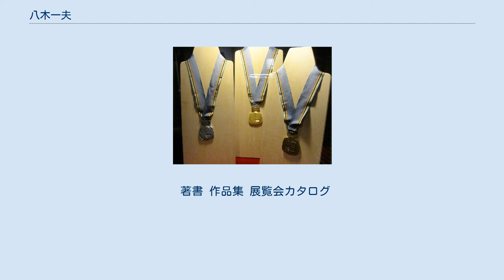八木一夫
八木が田中一光とともにデザインした札幌オリンピックのメダル、造幣さいたま博物館にて展示。
 八木 一夫（やぎ かずお、1918年（大正7年）7月4日 - 1979年（昭和54年）2月28日）は日本の陶芸家である。
戦後復興期に前衛陶芸家集団「走泥社」を結成、器としての機能を持たない「オブジェ焼」と呼ばれる作品を発表し、現代陶芸に新分野を確立した。
陶芸家・八木一艸の長男。
長男は陶芸家の八木明。
 京都市五条坂に陶芸家・八木一艸の長男として生まれる。
1937年京都市立美術工芸学校彫刻科卒業の後、商工省設置の国立陶磁器試験所の伝習生となり、沼田一雅の「日本陶彫協会」に入会し陶彫を学んだ。
1939年兵役で南支広東方面へ派遣されたが、病気のため翌年除隊。
帰国後、日本画の前衛団体「歴程美術協会」などと関わりを持つなかでシュルレアリスムや抽象美術などの西洋の最先端美術への親しみを深めるが、戦時下の社会で前衛を否定して古典回帰を求める風潮が高まり、八木もまたしばらくは陶芸を中断して神戸や京都で教員として生活した。
戦後1946年教員を辞し陶芸に専念するようになる。
 1948年7月、鈴木治、山田光らとともに、陶芸による新しい造形表現を目指す前衛陶芸家集団「走泥社」を結成。
初期はクレーやミロなどの影響が見られる新しい文様を施した陶器を発表したが、やがてピカソやイサム・ノグチなどに触発されて前衛的な陶芸を目指すようになる。
1954年東京・フォルム画廊での個展で「ザムザ氏の散歩」を発表。
これは穴のあいた円環と、多くの小さな管を轆轤（ろくろ）でつくり、それらを組み立てて三本の脚で支えたものである。
昆虫の触覚や足が生えたさまを思わせる本作は、器としての機能を持たない純粋な立体造形であり、「オブジェ焼」と呼ばれ現代陶芸史の記念碑的な作品となった。
 その後も白化粧や無釉焼締、信楽、黒陶など次々に作風を変えた。
一時はブロンズやガラスによる作品も手掛け、1970年代に入ると、簡潔なフォルムで本や手足などの具体的なイメージを表現する、詩的で機知に富んだ黒陶作品の数々を発表した。
 1971年京都市立芸術大学美術学部教授となる。
1972年札幌オリンピックのメダルのデザインを担当。
1973年京都市立芸術大学シルクロード調査隊隊長としてイラン、アフガニスタン、パキスタンに赴く。
1979年心不全のため急逝。
享年60歳。
 著書 作品集 展覧会カタログ